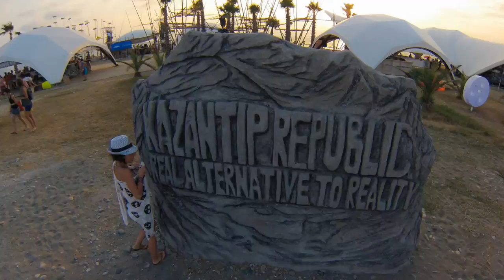Kazantip Republic Anaklia 2014, Georgia. HD GoPro style.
Kazantip Republic 2014 festival held from the 20th - 30th August in Anaklia, West Georgia.
Here is my recording of our fun that we had there for the closing 4 days of the 10 day event caught on my GoPro Hero 3.

To find out what Kazantip Republic is all about and for its next location check out

I certainly enjoyed my crazy time there and will be aim to get a pass for next years event by making a Yellow Suitcase. The Suitcase is the national emblem of the Republic and approved suitcases gain you free entry.

The whole event is far from cheap but as you will see a lot of fun can be had there.

An explanation of what it is all about below comes from their Facebook page. Link above.

"What is Kazantip Republic? - Huh, we wish we had the answer! We have been looking for the clue since 1992 and it's still somewhere out there. We assume, you too couldn’t satisfy the most important question of your life “What am I?” in a few words. And we don’t mean your name or occupation.
What we know for a fact is what we are definitely not. For example, we know beyond all doubt that we are not a festival, as the press is used to saying (we prefer the word “project”). And we are not the Kazantyp headland in somewhat far Crimea peninsula, as Google Maps would tell you though that’s the very place we initially come from. However, Google Maps will never tell you where to find a very small and tiny – smaller than Vatican City and tinier than Monaco – over-enclosed land not for everyone – The KaZantip Republic, though that’s what we actually are.
So, given this, now you know that The KaZantip Republic is a nonexistent state somewhere under the sun, which people ignorant of Kazantip may find similar to a festival.
Not bad so far, right?

The KaZantip Republic came along with other ideas from the head of a man who was badly disappointed with the ordinary and colourless world around him. He didn't try to criticize it, or worse, to fix it, he simply created his own one - his own Orange Land with its own, more fair laws, and proclaimed himself its PreZident.
And since it's all due to his imagination, The KaZantip Republic is an imaginary republic. It's pretty small, the area is about 2 km² of beach in the territory of really existing neighboring state Ukraine. All in all, the land area where the laws of your dreams are valued more than any generally accepted laws shouldn't necessarily be too large. The point is to have it your way.
The tiny KaZantip Republic exists in a parallel reality, and everything here goes the way the PreZident came up with: "summer all year round" and "life with no pants". The sun is shining, the sea is swinging, the music is played on every side and the wind blows strong enough to surf a kite. You can do nothing, if you want nothing to do with doing something or you can do everything you want the way you want it.
This small land of the rising fun is populated not with boring grown-ups but with cheerful bronzed lazybones, not really willing to say goodbye to their childhood, just like their PreZident himself. The nonexistence of the KaZantip Republic for the rest of the exhausted world makes its significant independency. The fact that the outer world denies the existence of the Kazantip Republic makes it possible to keep it as independent as possible. It’s ruled by its own constitution; it has its own great nation, small president and funny government, making the most important decisions in the state, such as sound and light, love and good humor, virtual deeds and illusions. There is also a visa regime, a bureau of customs, national traditions and the official religion – belief in the reality of miracles. And all that jaZZ.

Anaklia is a small picturesque resort city with advanced modern infrastructure (highways, shops, pharmacies, bank offices). At the same time, the city preserved the ruins of its Fortress built in 1703 as well as other historical monuments."